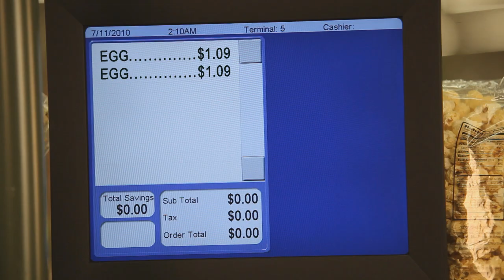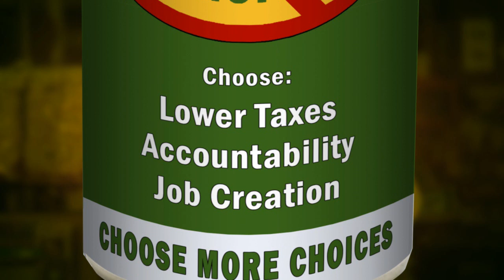L&I: The Only Grocer in Town - Vote YES on I-1082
Why should you go to L&I grocer?  You shouldn't.  But you don't have a choice.  They're the only one in town ...

Washington's Labor & Industries has a government-run monopoly on Worker's Compensation Insurance.  This means higher taxes, higher costs, and a failing system.

Stop the Monopoly. Choose more Choices.

Vote YES on I-1082 and Make Washington Competitive.